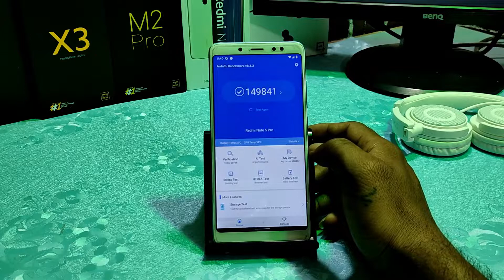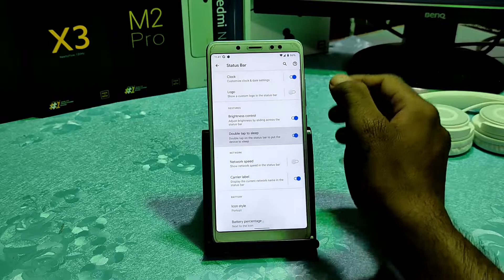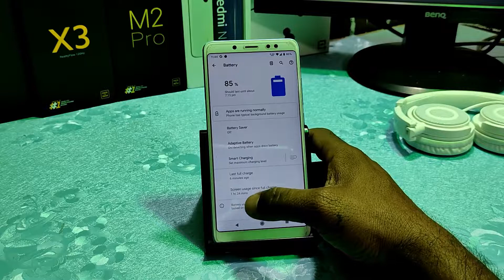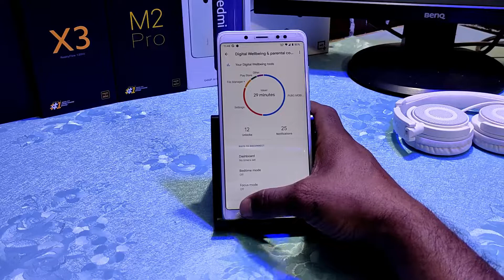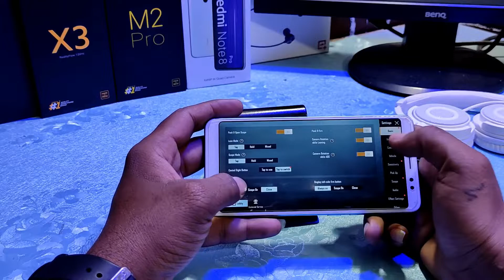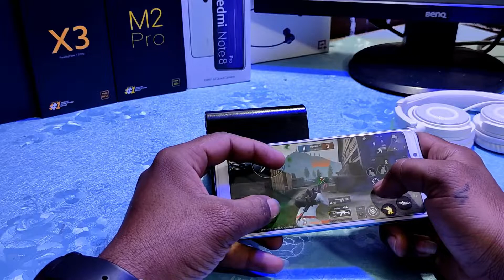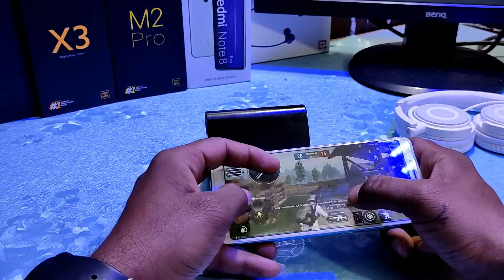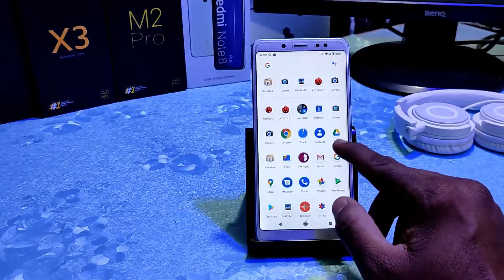Havoc OS v4.1 Build is UP for Redmi Note 5 Pro | Try Pixel Based UI | Best Customized ROM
@Technology vikram

Hi Friends

[Official][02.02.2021] Havoc-OS v4.1 Initial Build is UP!💥
By - Ruturaj Kadam

Finally Got Stable OxygenOS 10.0.1 from OnePlus 5T Android 10 for Redmi Note 5 Pro | Full Review |
VOS 4.0 Vsmart Aris Android 11 for Redmi Note 5 Pro | Daily Use Custom ROM | Best Gaming ROM  | 🔥🔥🔥🔥

OnePlus 8 - OxygenOS Port Noodle Doodle Android 11 for Redmi Note 5 Pro | Best in Performance |

How to Install Custom ROM on Redmi Note 5 Pro | Step by Step Guide | MIUI 11 Method |

Official Way to Install TWRP Recovery & ROOT on Redmi Note 5 Pro | MIUI 12.0.2.0 | No Data Wipe |

Easy Way to Install TWRP 3.5.0 New Build & ROOT on Redmi Note 5 Pro | MIUI 11.0.5.0 | No Data Wipe |

How to Install Xiaome.EU MIUI 12.0.3.0 Stable for Redmi Note 5 Pro & Review | PUBG 90fps | AOD |
Redmi Note 5 Pro How To Unlock Bootloader | Full Easy Method

How to Install Custom Rom Step by Step via TWRP for Redmi Note 5 Pro or Any Other Device||

How to Install TWRP Recovery 3.4.0 Latest Build & Root on Redmi Note 5 Pro | MIUI 11 Android 9 |

MIUI 12 Plus V12.0.2.0 Android 10 for Redmi Note 5 Pro | MIUI 12 Stable | Antutu Gcam Pubg Review |

Install TWRP & ROOT on Redmi Note 5 Pro MIUI 11.0.5.0 Android 9 | No Data Wipe | 100% Safe Method |

Back to MIUI from Any Custom ROM on Redmi Note 5 Pro Lock Bootloader Safest Method

Oxygen OS Ported from OnePlus 7 Pro for Redmi Note 5 Pro | Antutu , Gcam, Gaming Review |

Official Way to Downgrade from MIUI 11 to MIUI 9 on Redmi Note 5 Pro | 100% Safe Method | No Brick |

Install PitchBlack Recovery on Redmi Note 5 Pro | Without Loosing Data | 2020 Build Based on TWRP |

How to Fix | Stuck On Boot Logo Xiaomi Solved | Unbrick ANY Xiaomi Phone ft. Redmi Note 5 Pro |